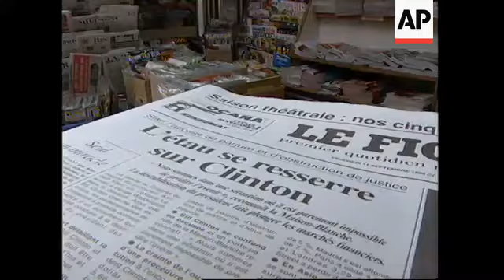FRANCE: REACTIONS TO CLINTON/LEWINSKY STARR REPORT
(11 Sep 1998) Eng/French/Nat

From Asia to Europe - commentators and common folks have been watching the political drama surrounding President Clinton.

But in France, people are showing a distinct lack of concern about the Clinton scandal - and some are even wondering why a leader might lose his office over a fling.

Popular feeling seems to hover between bemusement and scepticism, with the dominant feeling being that politicians should be entitled to a private life.

And the French certainly do not think that concerns over a president's private life should lead to drops in world stock markets.

Far away from the hyperinterest in Washington over the latest developments in the Lewinsky scandal, French people are wondering what all the fuss is about.

France acknowledged its own former president Francois Mitterrand's mistress with a shrug.

And the French cannot understand how Clinton's affair with White House intern Monica Lewinsky can destabilise his presidency and affect world economies.

The news of the publication of the Starr report seems to have bewildered the French, who consider private lives - even of those in power - to be a separate issue to that of official responsibilities.

SOUNDBITE: (French)
"I find it dramatic to reach this state of affairs, the private life of a President is his own business, that it influences the American public life or the evolution of the world seems to me unbelievable and deplorable "
SUPER CAPTION: Pierre Jaqueson, Vox Pop

France has never judged its own presidents on their personal lives even when they
were laid open to scrutiny.

When news of Mitterrand's illegitimate daughter Mazarine reached the French public, reaction was muted.

When Mitterrand died it seemed natural that his widow allowed his long-term mistress Anne Pingeot and her daughter to mourn alongside his family.

SOUNDBITE: (French)
"I think it was intelligent on part of Madame Mitterrand, it was rather good. I'm not a man of the left but I thought it was a good thing"

Even women accept Clinton's affair with a twenty-one year-old girl in the White House.

After all, they say, he is a man.

They are mainly concerned about the impact his affair and the fuss surrounding it is having on the world markets and the United States' stability.

SOUNDBITE: (French)
"I don't think it is a good thing today, the United States need stability and Clinton did what he did, he is a man like any other and I don't believes it concerns the public domain"
(Question: What do you think of the fact it has effected the stock market?) "That is where it is catastrophic, as it will influence the economy, you don't need today a weaker United States with the problems already in Russia "
SUPER CAPTION: Anne Barbet, Vox Pop

The international director of France Television says that, like any nation, the French are eager for gossip.

But he reiterates popular feeling when he says that what a president does when he is not governing the country is his business.

That is, as long as any extracurricular activity does not influence his performance when he is back in the office.

SOUNDBITE: (English)
"We always like to know who is with who but we don't think it is in any way related to his job and his public life. He can have the private life he wants provided he is in a good shape when he enters his office in the morning and he is able to deal with the problems of the country, who cares whether he as sex with is wife or somebody else provided no one was forced "